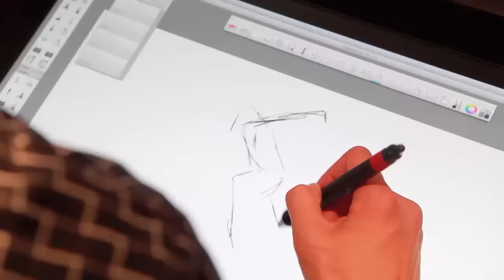6 Dangers of Success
As an artist grows and becomes more successful, we shed some problems but we also attract new ones so I wanted to make a video about the 6 main dangers of success that I’ve experienced throughout the years and how to overcome or avoid them as well.
Sending positive vibes to everyone!
Bobby

Learn from top industry pros for $15 a month with a Schoolism Subscription.